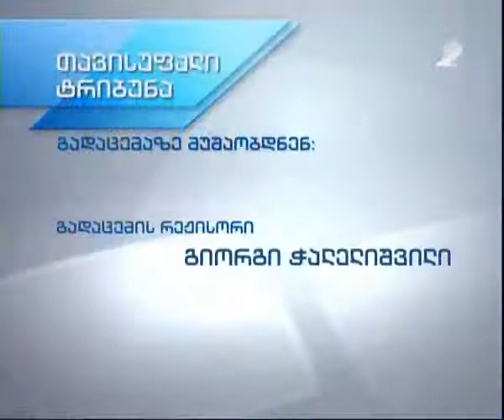ტრისტან ჯინჭარაძე გადაცემაში "თავისუფალი ტრიბუნა"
თბილისის საკრებულოს ფრაქცია "ქართული ოცნება-რესპუბლიკელების" და საფინანსო და საბიუჯეტო კომისიის წევრი ტრისტან ჯინჭარაძე საუბრობს თბილისის 2015 წლის ბიუჯეტის პროექტზე მეორე არხის ეთერში, გადაცემაში "თავისუფალი ტრიბუნა"

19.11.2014